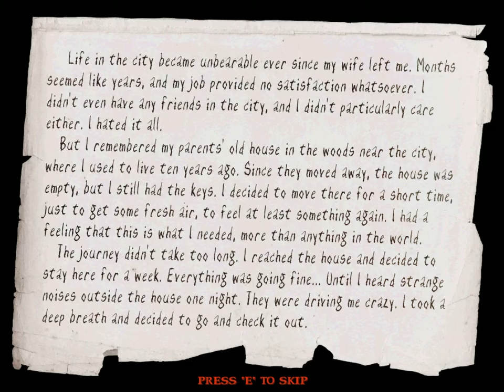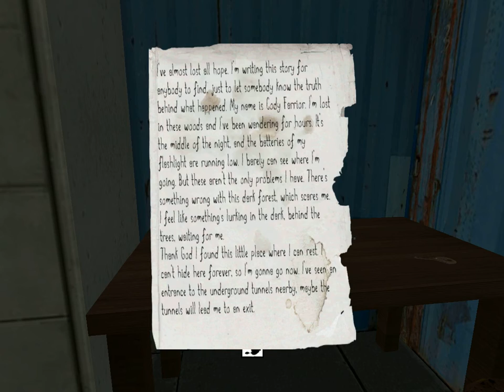Slender's Woods Story | Episode 1 | This is creepy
The story mode is very. interesting